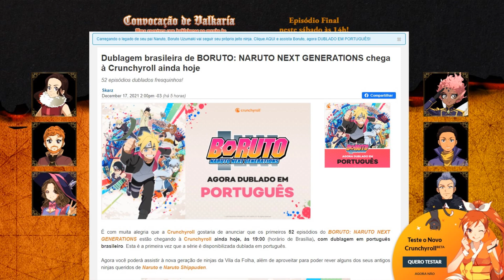BOMBA! SAIU FINALMENTE A DUBLAGEM DE BORUTO!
Rede Sociais 🌏

Narração, Edição e Roteiro: Jordan William 💖😎

Tudo de Nerd 2021